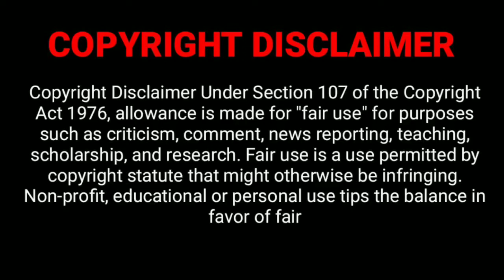Criminals Horror Story In Hindi| Ganster Horror Story| Suspense Thriller Horror Story In Hindi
2 Criminals Horror Story

if you love these
ek kahani aisi bhi
Aahat
fear files
horror shows
horror stories
horror movies
suspense movies
thriller movies
short films
short horror films
short horror movies
horror kahaniyan

then you like my stories too.